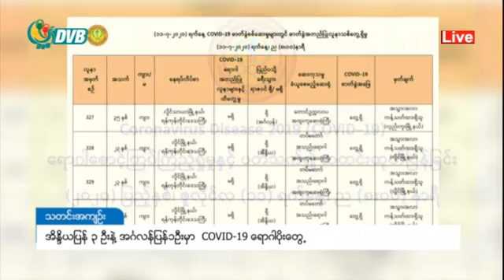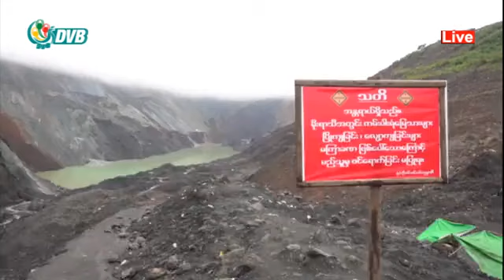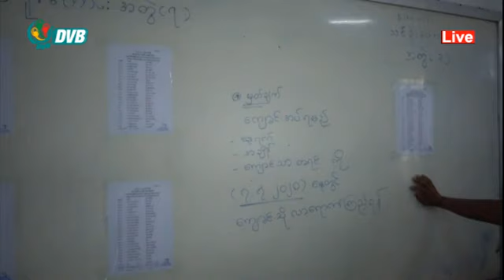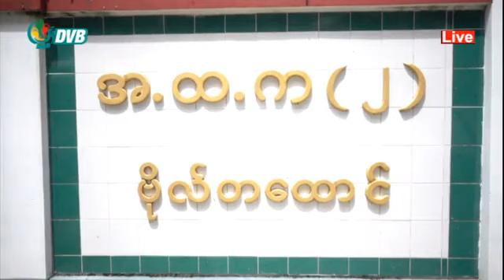DVB - ဒီဗြီဘီ ႐ုပ္သံ မနက္ခင္း သတင္းမ်ား (၁၂ ရက္ ဇူလိုင္လ ၂၀၂၀)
- အိန္ဒိယပြန်၃ဦးနဲ့ အင်္ဂလန်ပြန်၁ဦးမှာ  COVID-19 ရောဂါပိုးတွေ့
- ဇူလိုင်လအတွက် မီတာခတွေကို ၇၅ ယူနစ်အထိ အခမဲ့သုံးခွင့်ပေးမယ်
- ကျောင်းအုပ်ဆရာကြီးဆီက မူးယစ်ဆေးဝါး ဖမ်းမိတာကို ထိထိရောက်ရောက် အရေးယူသင့်